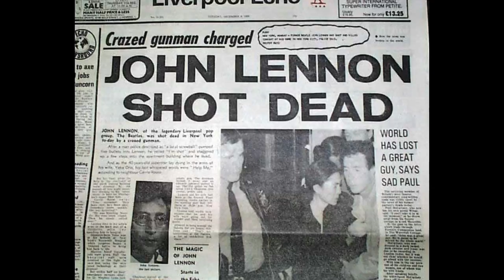Mick Jagger On His Relationship With John Lennon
I liked John very much to start. We all had a good relationship with John.
He seemed to be in sympathy with our kind of music, so we used to go out to clubs a lot...
He was educated and very smart and cynical and funny and really amusing company.
He had a very funny take on the rest of the Beatles... But I used to get on with Paul as well.
Paul is very nice and easy to get on with - didn't have the acerbic side. You always knew with John,
you're gonna be on the end of a lot of sarcastic remarks that you weren't always in the mood for.
- Mick Jagger, 1995